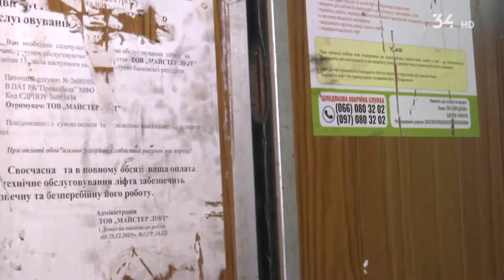Загід Краснов за кошти власного фонду реконструює житловий фонд Дніпра